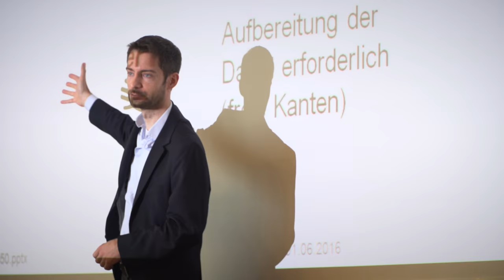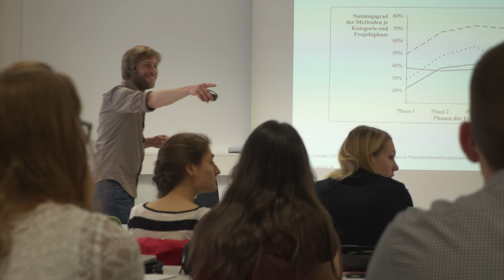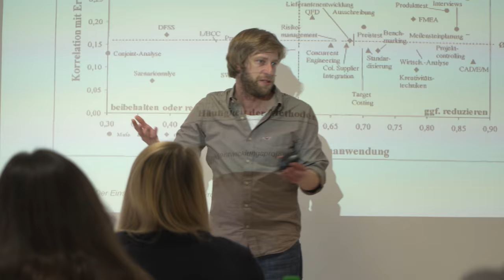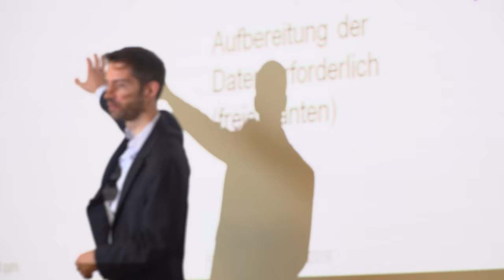RWTH Lecturer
Der RWTH-Fellow ist eine Auszeichnung von Professorinnen und Professoren, die sich in der Forschung besonders profiliert haben und damit zum Erfolg der Hochschule entscheidend beigetragen haben. Professorinnen und Professoren werden von den Dekanen der Fakultät, dem RWTH Fellow Auswahlgremium vorgeschlagen. Die Ernennung zum RWTH Fellow wird unbefristet für die Dauer der Beschäftigung an der RWTH vergeben.